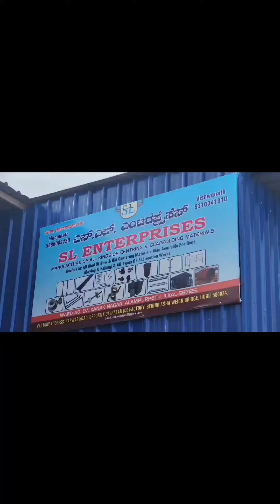SHUTTERING AND SCAFFOLDING MATERIALS MANUFACTURERS IN HUBLI 8310341310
All types of centring and scaffolding material Manufacturers
PLATE
JACK
ACROW SPAN
CUPLOCK (SCAFFOLDING)
BRIDGE PLATE
WALL FORM PLATE
COLMAN BOX
PAIR CAP
GIRDER PLATE
U JACK
BASE JACK
AND SCAFFOLDING Accessories